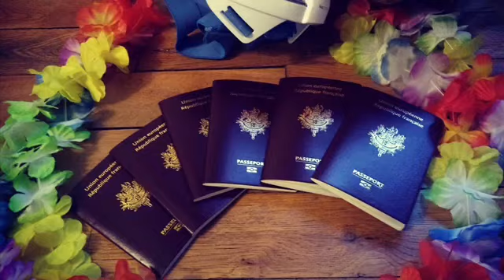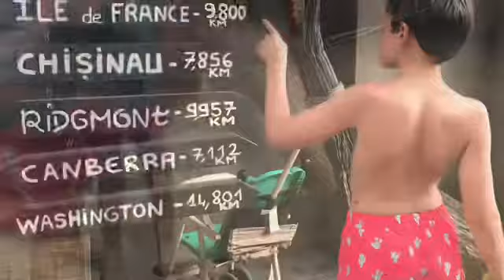10 jours en Thaïlande en famille / fev 2020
Voici un résumé vidéo de nos 10 jours en Thaïlande avec nos 4 enfants. Vous retrouverez sur notre blog prochainement le récit de notre périple avec nos conseils et bonnes adresses